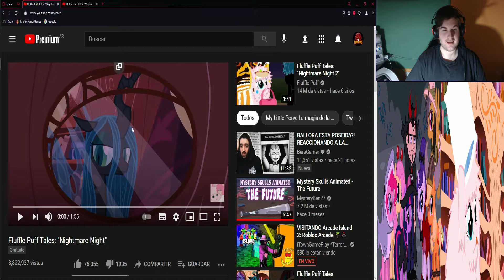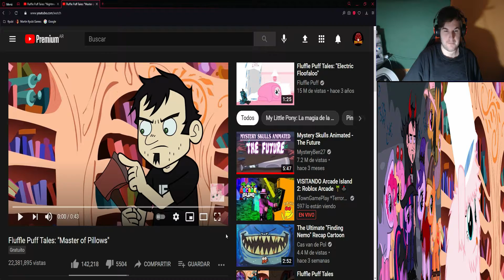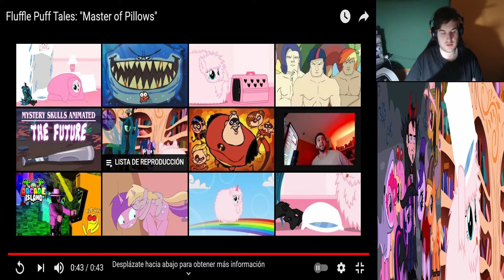QUE ES LO QUE SE HACE EN HALLOWEEN EN EQUESTRIA?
Capítulos:
00:00 Intro, bienvenida y chiste de humor negro
01:28 Fluffle Puff Tales: "Nightmare Night"
03:31 Fluffle Puff Tales: "Master of Pillows"
04:28 Despedida y outro